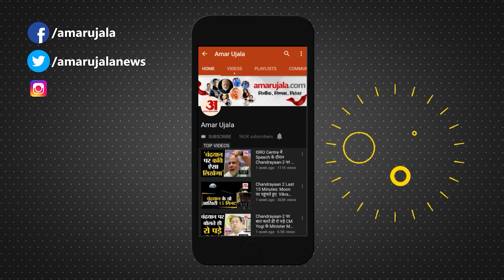Chhattisgarh Election 2023: छत्तीसगढ़ में वादों की भरमार, OBC निभाएंगे बड़ा किरदार? Raman Singh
छत्तीसगढ़ में होने वाले विधानसभा चुनाव में अब बहुत कम समय बाकी रह गया है। राज्य में मुख्य रूप से भाजपा और कांग्रेस के बीच मुकाबले देखने को मिलने वाला है, जिसके लिए दोनों ही दल तैयारियों में लगे हुए हैं। इस चुनावी सीजन में ओबीसी वर्ग की चर्चाएं जोरों पर हैं।